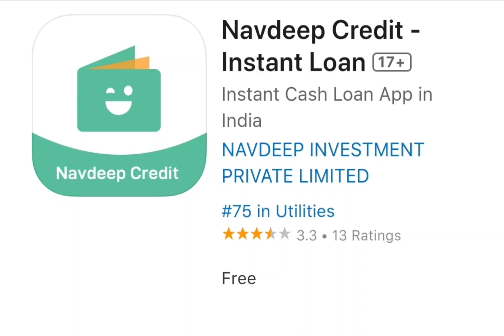Navdeep Credit Instant Loan is Fake loan app,Loan app auto credit,Loan app Blackmailing se bache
I had borrowed it from the app and the payment has been made but it is showing pending in the app and the agent is editing dirty photos and sending them.

I paid the loan but the app automatically section another loan without my knowledge now they are threatening and blackmailing me
Please give me a solution

The same day I have trying for loan from different app n I got rapidfund  I have taken loan on 19th the loan period was given 7 days but they started calling and msging me

Ab mujhe frod calls aa rahe hai aur mujhe blackmail kr raha hai

Hi, I installed a loan app DV loan and was checking it but they transferred loan to my account and now i have to pay double in 5 days I’m afraid what should i do

Sir mey ny swift second loan app sey loan liya hai

Swift second loan application se mujhe bohot blackmailing karte hai

I had  tried to contact them. Same day but mobile number not working so mailed to them same day  still no response 4 days done
Sunday is repayment day what can I do

benzer aarotech loan liye the wo mere contact list me sabko preshan kar raha hai

i am getting harashed by benzer aarotech credit app i paid the loan amount again they credited  the amount to my account and asking back and black mailing me very badly

I had not applied for any lone from benzer froud app . I just installed dots it I created 800 nd they said to repay 1500 and I hv reaped
Then automatically created 1800 and then they asking to pay 3000, otherwise they are arrestment and sending my picture to my contacts. Please help me in this situation.